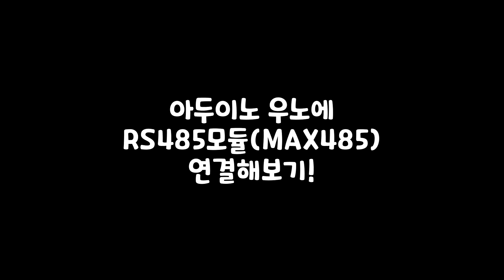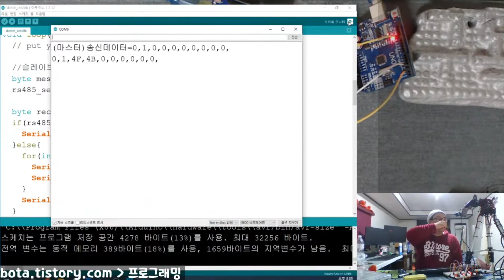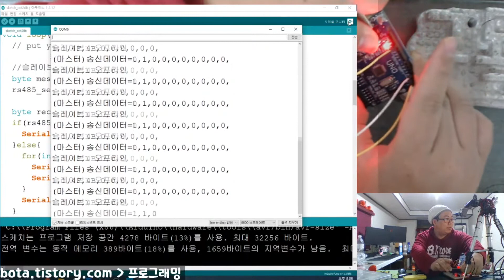아두이노에 RS485모듈(MAX485)연결하는 방법!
본 영상은 녹칸다의 아두이노 124편의 일부분입니다~!